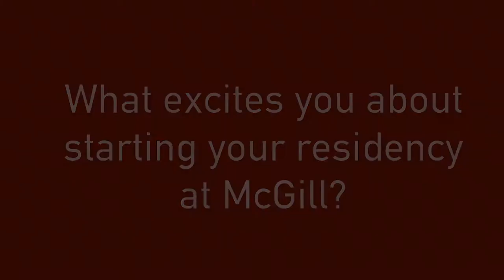Residents' Orientation 2018 - McGill Faculty of Medicine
Bienvenue à nos nouveaux médecins résidents! Medicine Focus caught up with some of our new MedicalResidents at Orientation. Find out what they are looking forward to most about McGill University, as well as their tipsformedstudents. *Be sure to watch to the end, where VP-Dean Eidelman makes an unexpected cameo ByPopularRequest McGillBloopers @AARM - Association of Residents of McGill McGill Department of Family Medicine